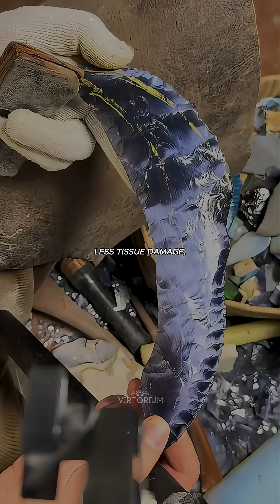Sharper than steel. Created by volcanoes.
If you enjoyed this video, follow @virtorium